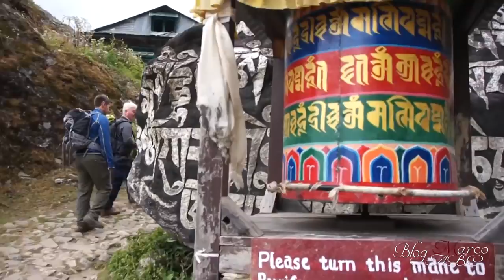O Mensageiro das Nuvens - Op. 30 de Gustav Holst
Orquestra Sinfônica de Londres e Coro, dirigidos por: Richard Hickox. Mezzosoprano-Della Jones.
A postagem de maio do compositor maestro e professor Marco AB Coutinho encontra-se em seu Blog Marco ABC. Veja
Uma peça de amor profundamente espiritual é contada por ele em seu Blog Marco ABC. Foram usados para tal os clássicos de consciência e sensibilidade, os filmes da década de 80, Koyaanisqatsi e Powaqqatsi, produzidos por Godfrey Reggio, música de Philip Glass.  E também, vídeos de aventureiros que caminham à Cordilheira dos Himalaias; a quem profundamente agradecemos o esforço e as conquistas.
Créditos:
. vídeos -